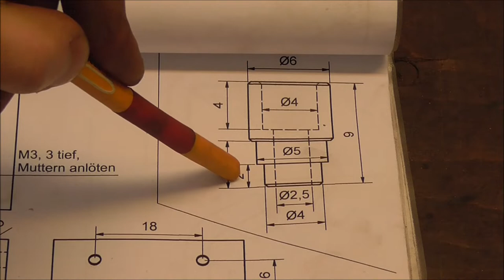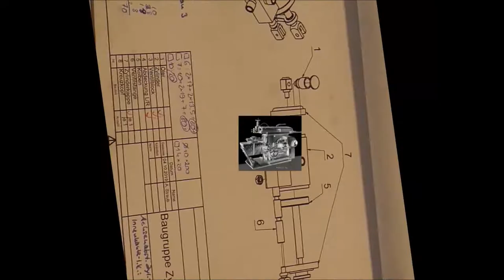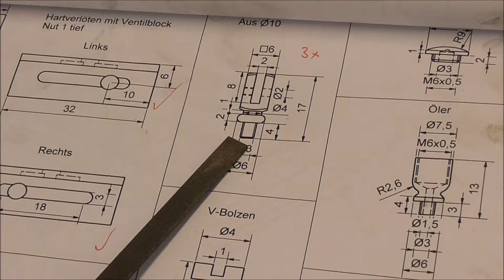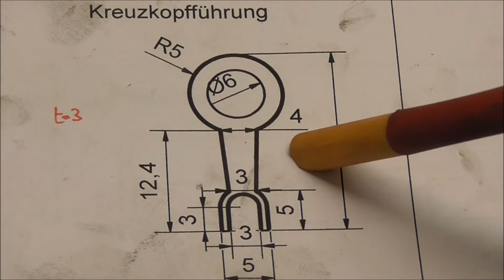Pistons and Small Parts - Doll 362 Replica #8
Welcome to another Episode in the Doll 362 saga!
Today, we'll finish the heart of the machine: The cylinders!
Stick along, as I machine pistons, oilers, angle pieces, valve rods, crossheads and guides.